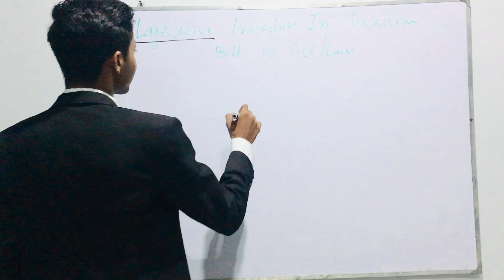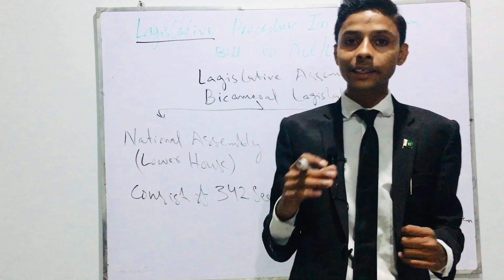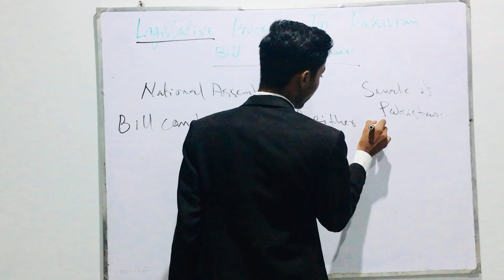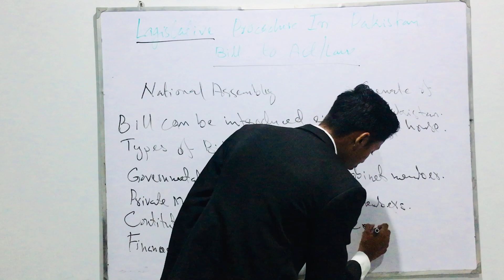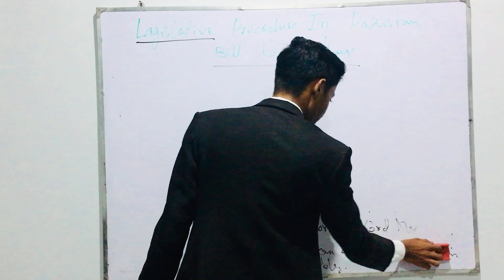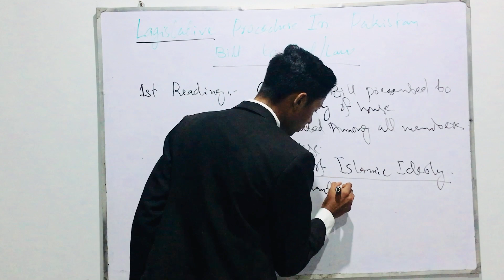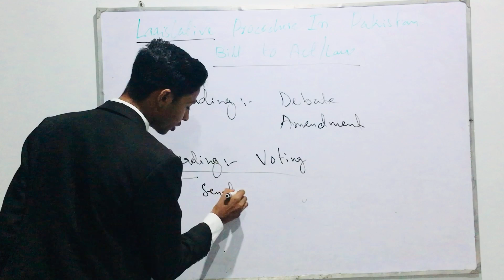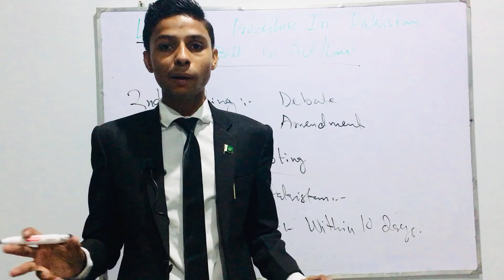Lagislative Procedure in Pakistan | Lagislation In Pakistan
We are taking classes of Law subjects, which are unique and knowlegable. Our lectures are easy to understand everyone can understand it easily by watching it carefully. we take classes of following subjects.
1. The Constitution of Pakistan
2. Introduction to law
3. Political Science
4. CrPC
5. PPC
6. CPC
7. LAT Preparation
and other Law subjects.

We provide Unique and athentic knowlege to our viwers as they can get perfect education and lead others in future because Law is the only one field which teaches us leadership qualities. We have examples of such great leaders like Muahmmad Ali Jinnah (Quiad-e-Azam), Allama Muhammad Iqbal, Liaquat Ali Khan, Zulfiqar Ali Bhutto and many others at National and International level.
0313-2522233